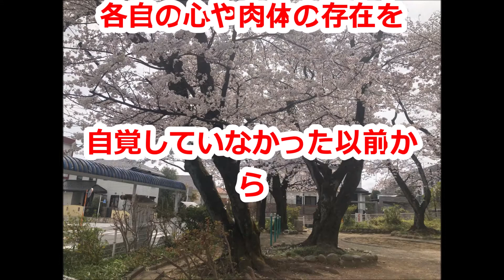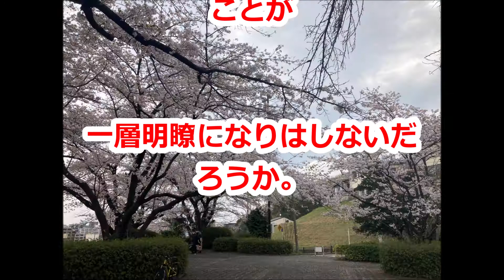「自分自身という存在」中村天風哲人の教え生涯現役ずっと楽しむ会